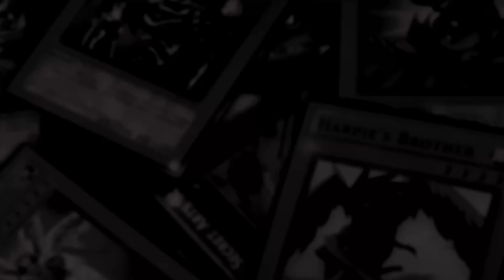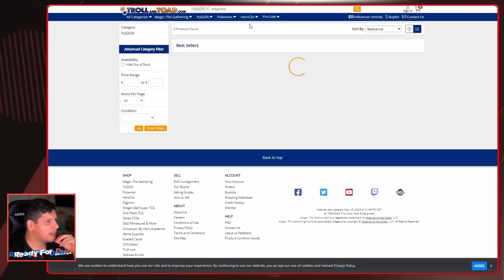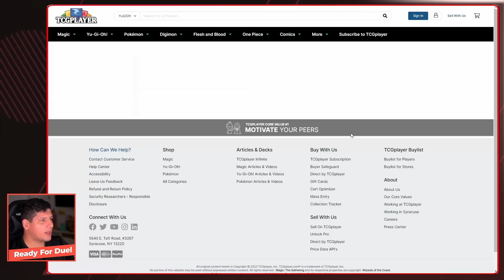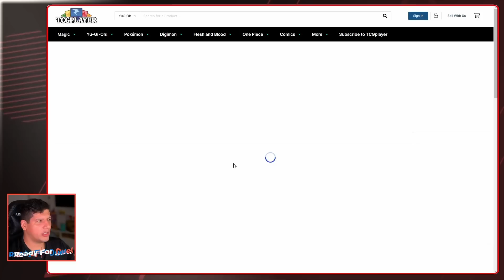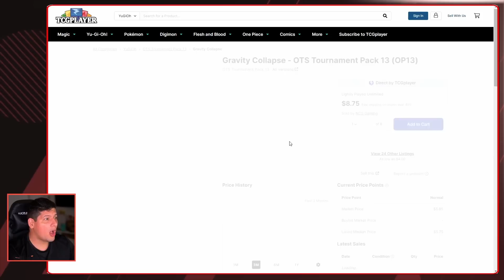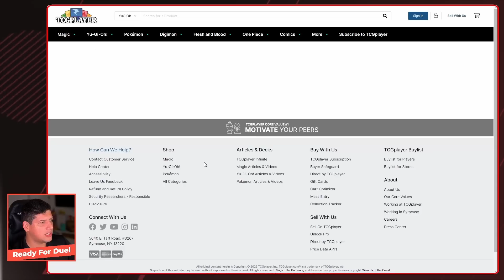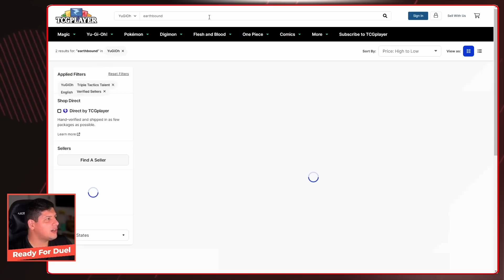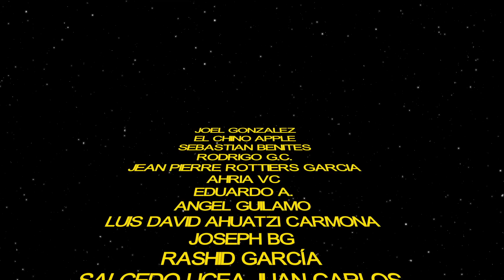¡Muchas cartas en la mira! / HYPE DE LA SEMANA